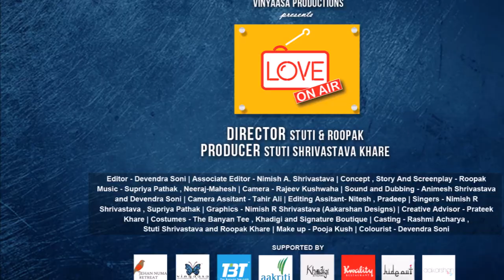Blooper-7 | Love On Air Trailer | RJ Aashey | RJ Vijayta | RJ Roopak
Blooper - some people are so sophisticated that even when they make mistakes they look so flawless ... that's RJ Aashey .the boss ...'Love On Air' ...& this is ticklish ... !
'Love on Air' a romantic comedy story of two tremendously famous RJs...who co-host a show as love pundits...with their own love lives dreadfully messed up... The girl is blatant, brazen and rebellious ...while the guy is as reticent, sober and discreet... would they discover each other! They have almost opposite personalities ...yet do not attract each other! Now as they turn 30, they suddenly wake up to the realization that they too need "someone" in their lives... And thus they start their ordeal to find their right match! They keep 'hitting (on) and trying (on & on)' and keep flunking! A number of people touch their lives but none is able to strike the right cord! Full of funny and scandalous moments; with an undercurrent of pun and overflowing charm, this story is bound to catch your fancies !